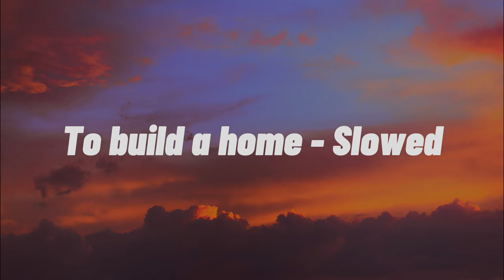To build a home - (slowed)musics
"To Build a Home Slowed" is a hauntingly beautiful and deeply emotional song that will tug at your heartstrings. This slowed-down version of the original composition by the British band The Cinematic Orchestra features a soulful piano melody, gentle guitar strums, and heart-wrenching vocals that speak to the universal human experience of longing for a place to call home. The lyrics are poetic and poignant, evoking a sense of vulnerability and raw emotion that is both fragile and powerful. As you listen to this enchanting melody, you'll feel a rush of emotions and be transported to a world of introspection and reflection. This is a must-listen for anyone who appreciates the power of music to touch the soul and awaken the deepest parts of the human experience. "To Build a Home Slowed" is a hauntingly beautiful tribute to the journey of finding one's true home, both within oneself and in the world around us.